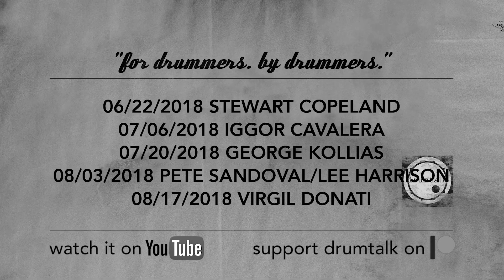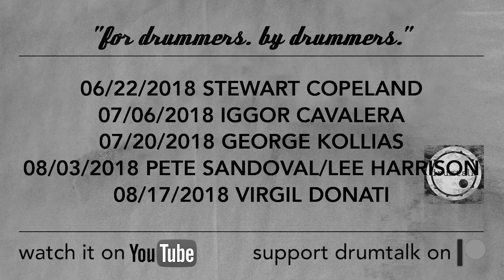drumtalk [season 8] - trailer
Stewart Copeland - 06/22/2018
Iggor Cavalera - 07/06/2018
George Kollias - 07/20/2018
Pete Sandoval & Lee Harrison - 08/03/2018
Virgil Donati - 08/17/2018